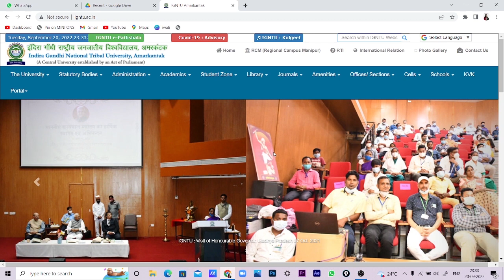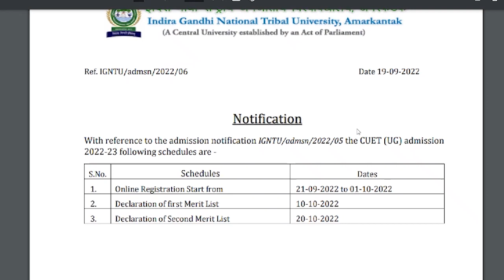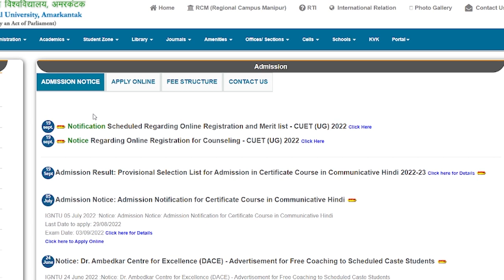Indira Gandhi National tribal university CUET Admission form 2022 Registration | Priyanshi Jain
Radhika Online shop (MP Online) - 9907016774